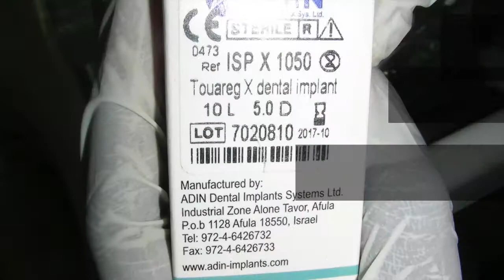DENTAL IMPLANT TREATMENT IN CHENNAI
MALLIGAI DENTAL HOSPITAL  IS FOCUSSED PRIMARILY ON QUALITY OF TREATMENT WITH CARE AND AFFORDABILITY.IN OUR MALLIGAI DENTAL HOSPITAL WE are the pioneers in dental implant training and dental implant treatment.Major Dr Pravin Prathip J is the Managing Director of  Malligai Dental Hospital and Malligai Dental ACademy.He got his Training in Indian Army Dental corps so his motive is service with care and he wants to get the best treatment done for his patients.We are the Highly rated Dental clinic in chennai by whatclinic.com patients an IRish website for International Travelling Patients.
107 LAKE VIEW ROAD
WEST MAMBALAM
CHENNAI 600033
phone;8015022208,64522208